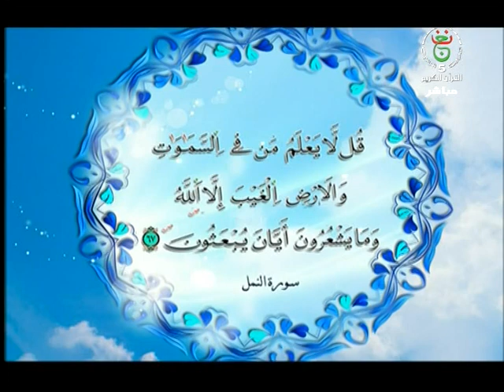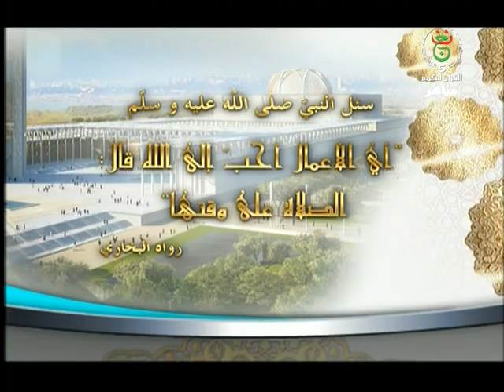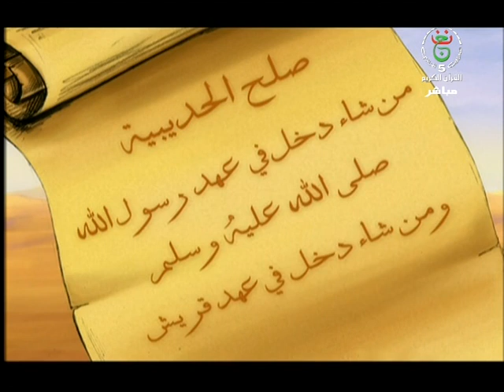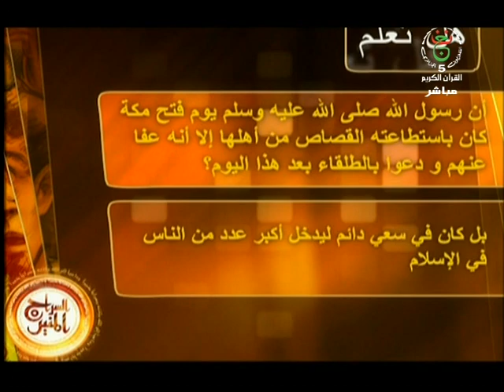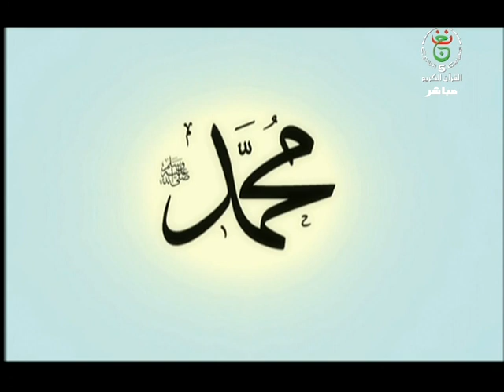ضحى القناة مباشرة من الصالون الوطني للحج و العمرة (اليوم الثاني)